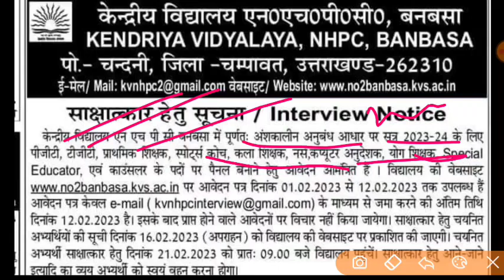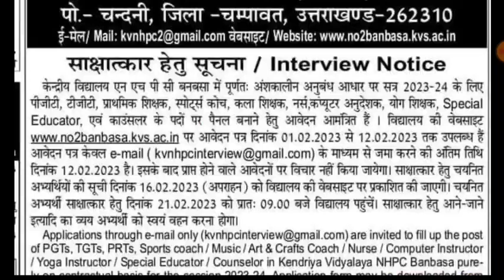Uttrakhand teacher's job प्राथमिक शिक्षक स्नातक व स्नातकोत्तर शिक्षक भर्ती Bed व Deled करें आवेदन